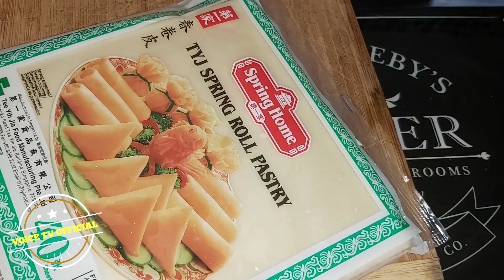YOKA ELENGI YA SAMOSA